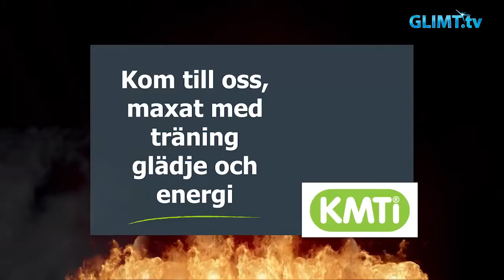Sportåret 2016 – Per Söderberg, sportchef IF Hellton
På annandagen drar SHE, damernas elitserie i handboll, igång igen efter det långa uppehållet. För Helltons del med hemmamatch mot BK Heid.
Men innan dess så sammanfattar vi handbollsåret 2016 tillsammans med Per Söderberg, sportchef i Hellton. Förra säsongen så var Hellton nära att knipa en kvartsfinalplats och lyckades hålla sig kvar i högsta ligan.